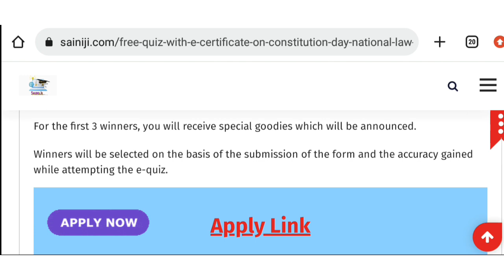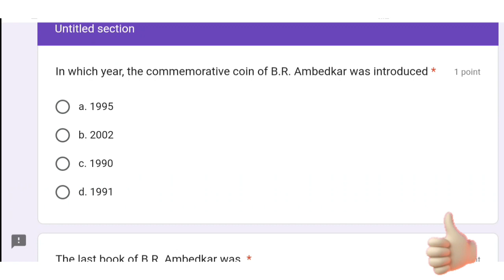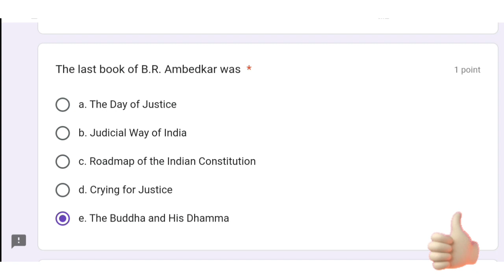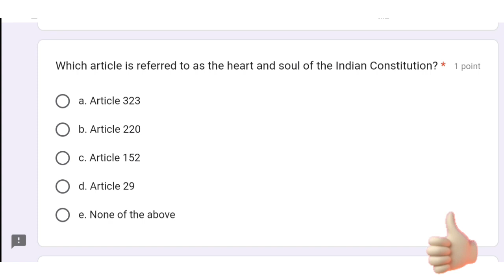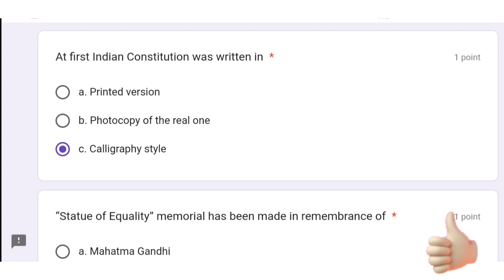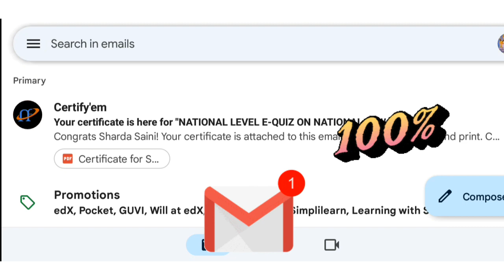Consititution Day 2022 Free Certification | National Law Day | Free Certificate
Topic Covered in this vedios:
constitution,constitution day 2022,
constitution day,
us constitution,
indian constitution,
Polish constitution day parade,
cds 2022 notification,
cds notification 2022,
poland national constitution day,
cds 2022 preparation,
cds 1 2022 preparation,
cds age relaxation 2022,
Cds 1 2022 eligibility,
cds 1 2022 form,
19 september 2022,
cds 1 2022 vacancy
constitution,
indian constitution,
quiz on the indian constitution awareness with certificate,
constitution day quiz,
Constitution day,
Free certificate,
national constitution day speech 2022,
Speech on national constitution day,
short speech on national constitution day,
Free quiz certificate,
Speech on national constitution day in english,
Speech on national constitution day for class 10,
speech on national constitution day for class 12,
certificate
National Level Certificate Online
national law day
constitution day quiz
law day quiz
national law day quiz
law day
criminal law quiz
law
Law quiz
Republic day quiz english
quiz on constitutional law
national law exam
the hindu weakly quiz
the hindu weekly quiz
constitution day
national law day free certificate 2022
constitution day quiz in malayalam
national unity day
constitution day quiz 2022
law quiz competitions
indian constitution day quiz
national law olympiad exam
quiz on constitution day
Quiz Free Certificate Online
Quiz
Free
Certificate
Certification
Online
Contest
Quiz 2022
Constitution
Constitution day
Law day 2022